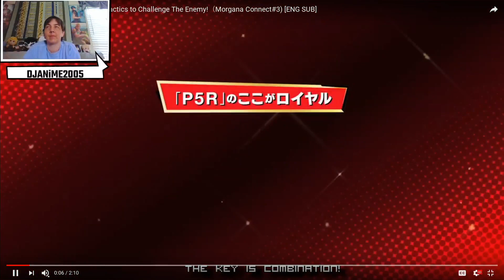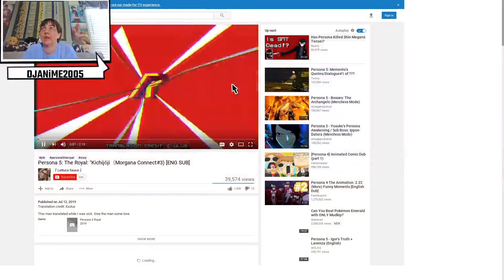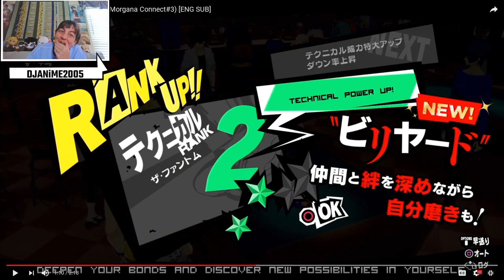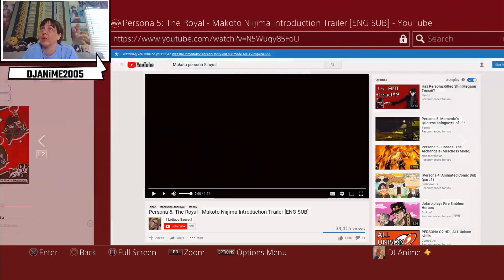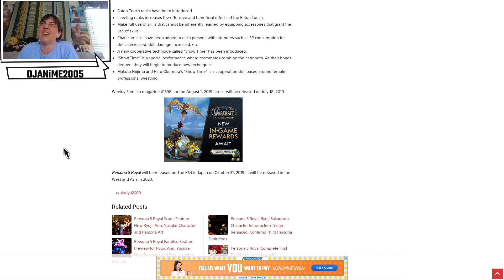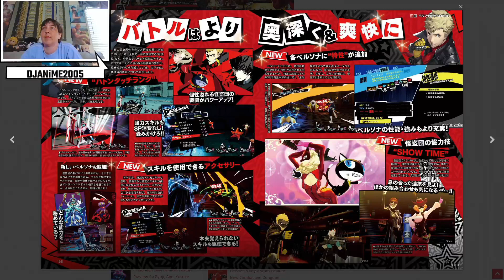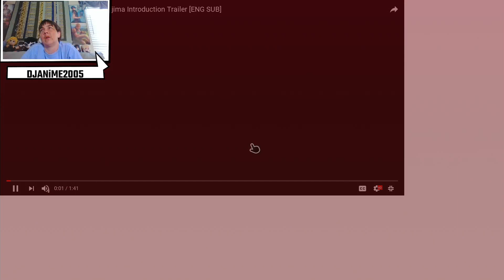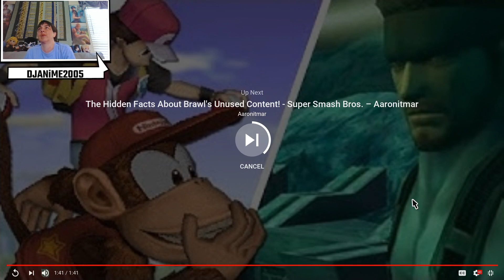Djanime2005 Reacts to Makoto Niijima Trailer and Morgana Report #3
Streaming Schedule:
Monday: Tokyo Xanadu EX 8pm EST
Wednesday: Tales of Vesperia  8pm EST
Friday:  Tokyo Xanadu EX   8pm EST